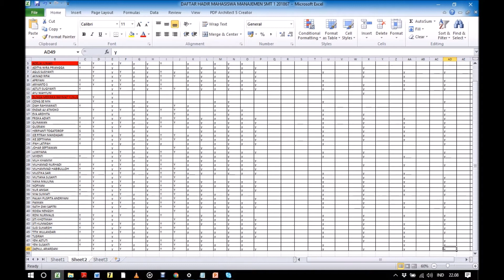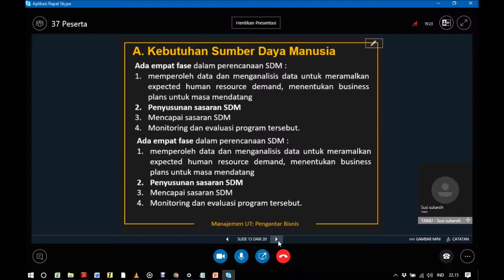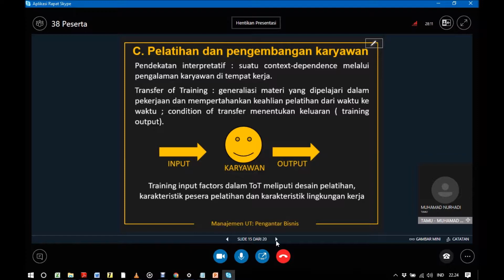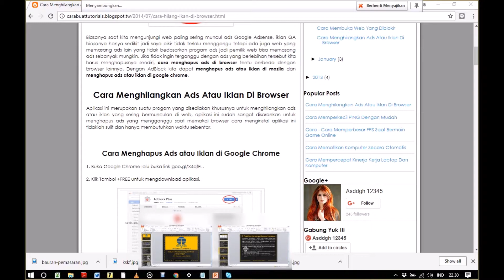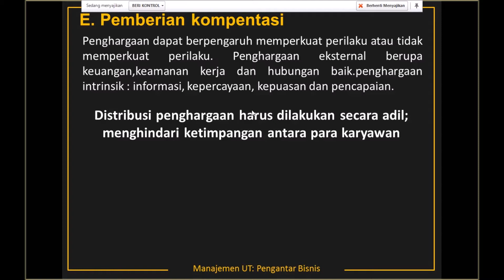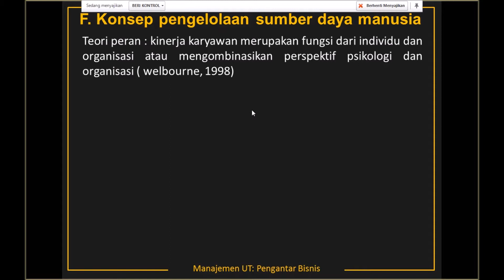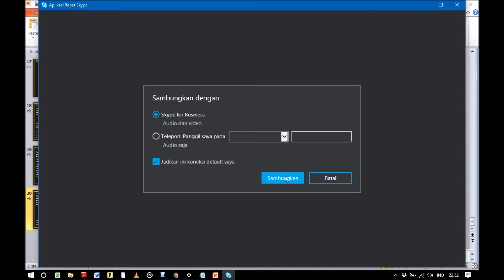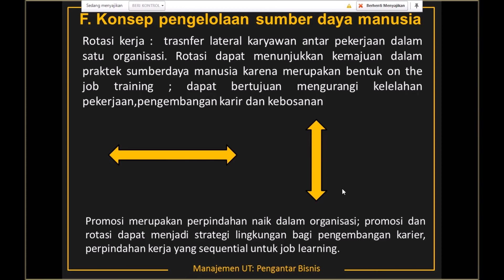2018.1 TTM 10 pengantar bisnis UTT